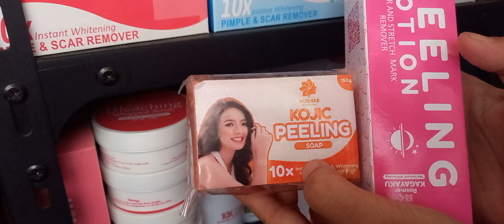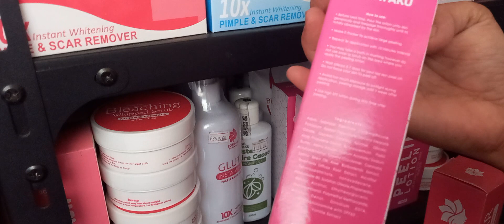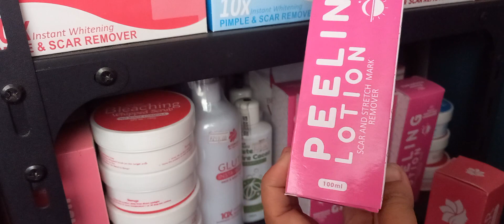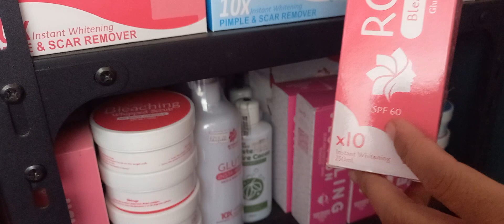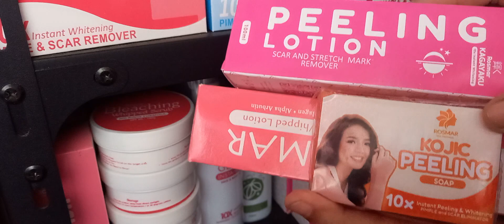PAANO BA GAMITIN ANG ROSMAR DUO NA ITO?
💜💙AUTHORIZED DISTRIBUTOR HERE❣️🤍